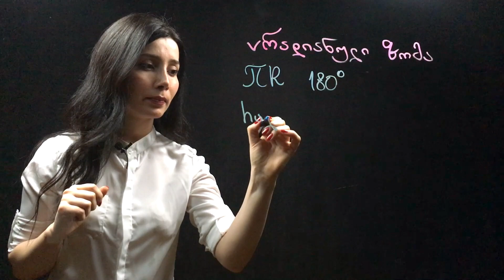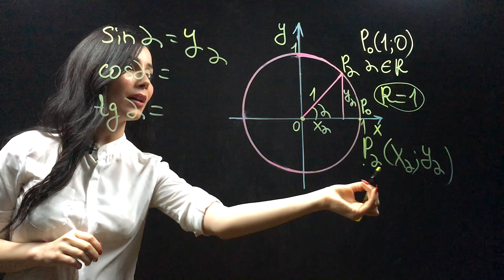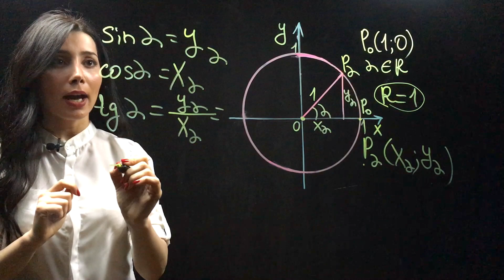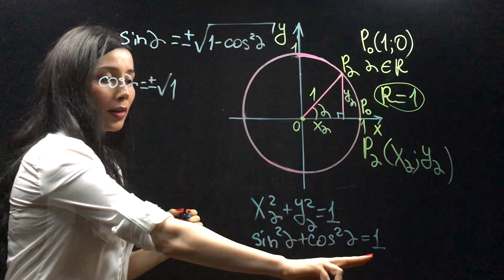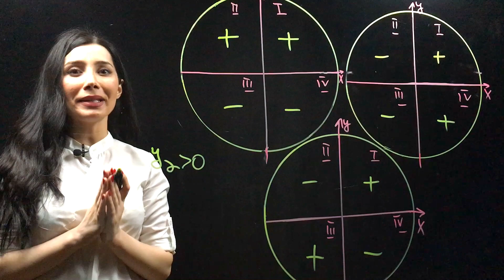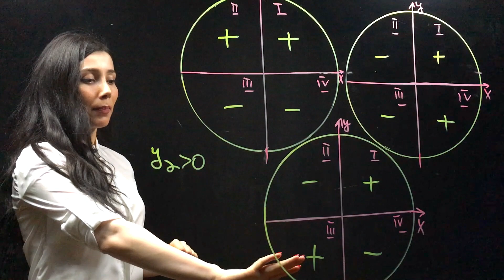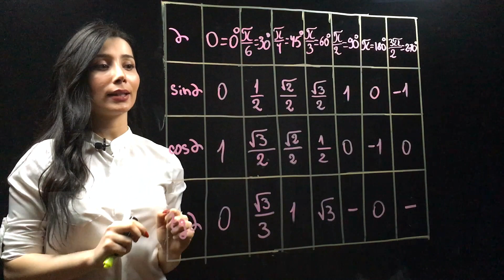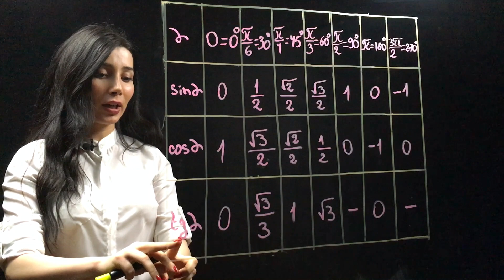გაკვეთილი #29: რადიანული ზომა, ტრიგონომეტრიული ფუნქცია